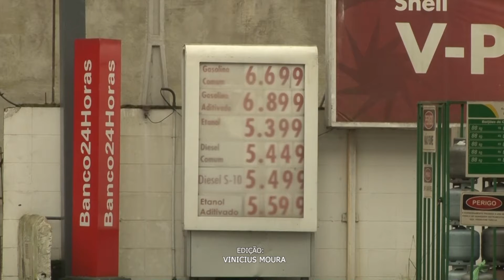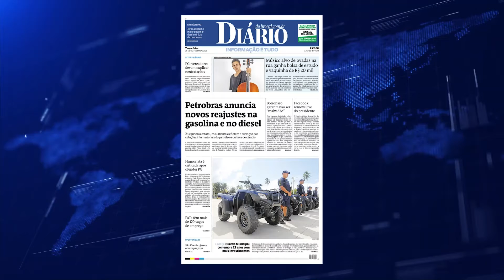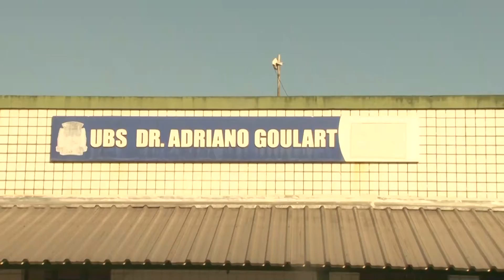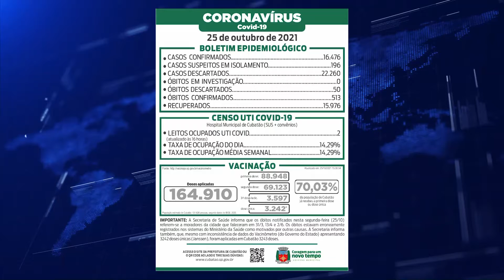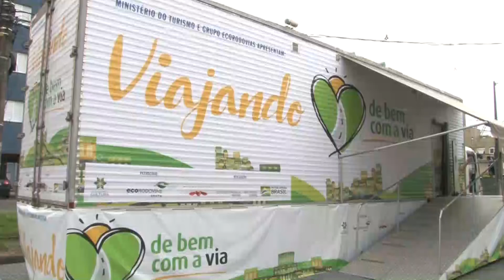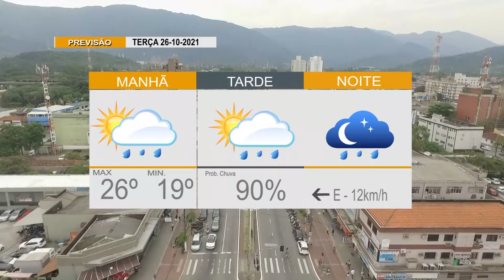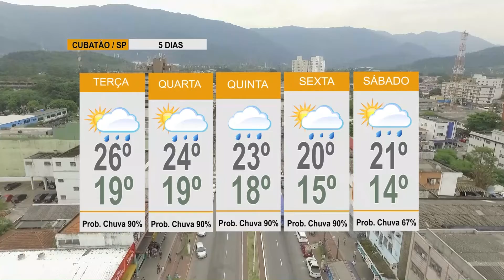PRIMEIRAS NOTÍCIAS 26 /10/ 2021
De segunda a sexta, 11 e meia da manhã: Esporte, trânsito, tempo e prestação de serviços, tudo para que você fique bem informado.